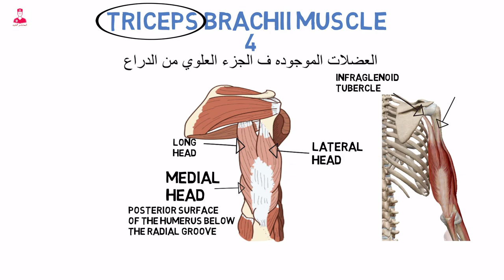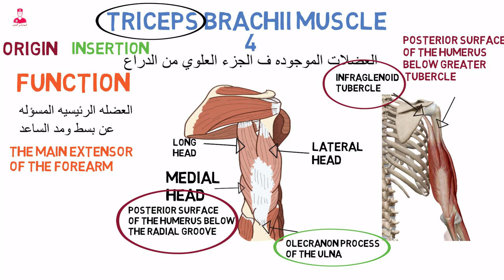triceps brachii muscle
رابط موقع خمسات

هي العضله الرابعه من العضلات الموجودة في الجزء العلوي من الدراع.
وال triceps brachii muscle
موجوده على السطح الخلفي من ال humerus
واتسمت بإسم triceps
لانها بتحتوي علي ٣ رؤس بيمتدوا منها
Long head
Lateral head
Medial head
ال long head
بتتصل بال
Infraglenoid tubercle of the scapula.
وال lateral head بتتصل بالسطح الخلفي للعضد أسفل ال
Greater tubercle.
وال medial head بتتصل بالسطح الخلفي للعضد أسفل ال
Radial groove.
والتلاته بيتحدو مع بعض فبيكونوا ال
 واللي بتتصل من الناحيه التانيه بال
Olecranon process of the ulna .
وهو دا ال insertion الخاص ب
أما ال origin يبقي زي ما قولنا
بالنسبة لل long head هو
وال originبالنسبه lateral head
Posterior surface of the scapula below the greater tubercle.
وال originبالنسبه medial head
Posterior surface of the humerus below the radial groove.
نيجي بعد كدا لوظيفه ال
وبتتلخص في أن ال
تعتبر العضله الرئيسيه المسؤوله عن بسط ومد الساعد .
The main extensor of the forearm.

المختصر المفيد